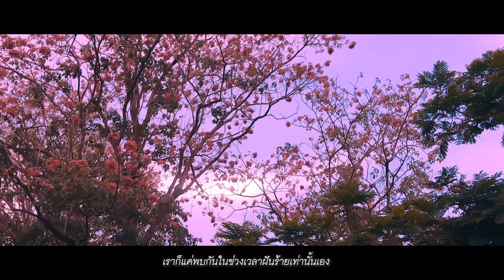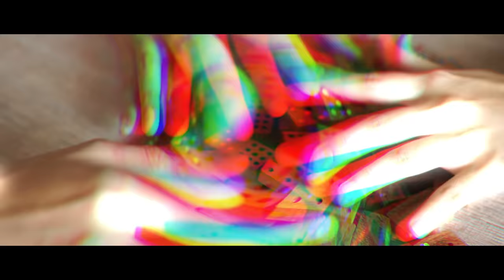PLASUI PLASUI - DOMINO [OFFICIAL MV]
PLASUI PLASUI

Vocal & Bass : Rattasart thoschuay
Guitar : Thanapol potisong
Guitar & Synthesizer : Sakonlawat saelee
Guitar : Jakkapan Pejsanghran

Music Video by : Prangwang (Good After Moon)
Starring : Sydney Supitcha , Fluke Kanokvongpisit
Thanks : Priya Sangkhachinda

      ก็ไม่เคยเข้าใจ ทำไม พระอาทิตย์ถึงร่วงหล่น ก่อเกิดเป็นความงดงาม
และก็ยังไม่เคยถาม ไม่เคยถาม ว่าทำไมถึงหลงกล .. เธอ
     ง่ายดายและอ่อนไหวที่ข้างใน กาลเวลาพาฉันให้เข้าไปในวังวนของเธอ และกลับออกมาไม่ได้เลย หนทางไกลแค่ไหนไม่รู้เลย วันเวลาทำฉันให้เพลินเพลินอาจจะเป็นเพราะเธอ...

     เป็นเวทมนตร์ที่เธอนั่นเสก หรือเพียงแค่เรา ที่อาจดูเคลิ้มไปเอง ช่วยปลุกตัวเองให้กลับมา
     ความสวยงามที่กำลังก่อตัว ยังคืบคลาน แต่เพียงฉันรู้ตัว กลับพังทลายและหายไปอย่างงดงาม
เพียงสายตาที่เธอมองกลับมา ยังสวนทาง เมื่อความจริงที่เป็นเธอ เพราะเธอไม่ใช่เธอเลยยย ...